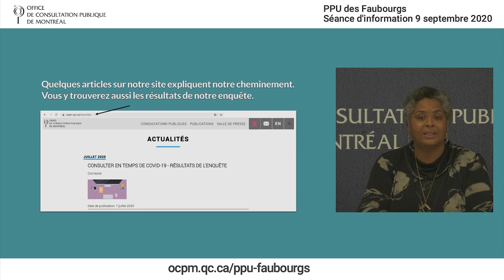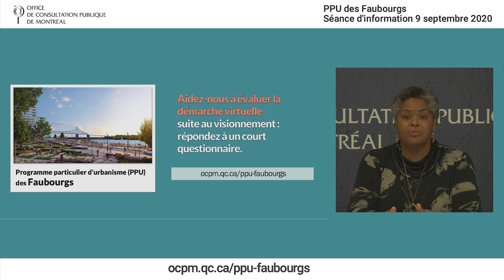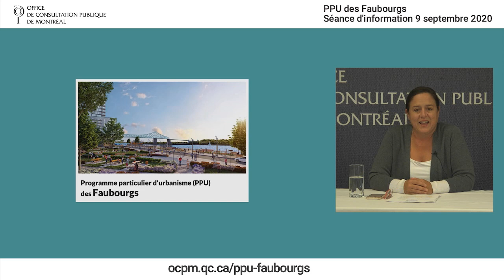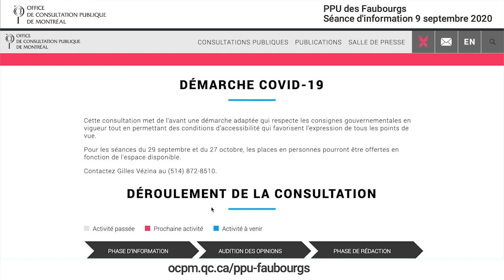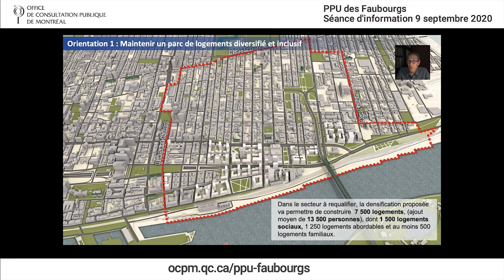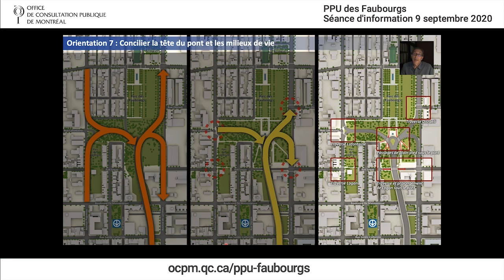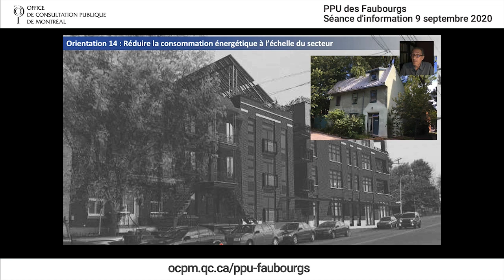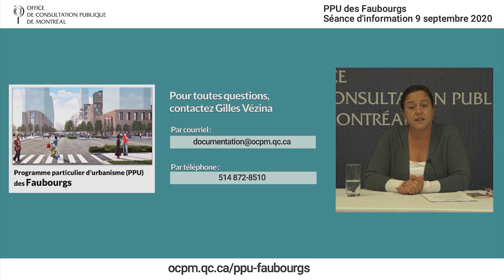PPU des Faubourgs | Séance d'information virtuelle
Séance d’information virtuelle de la consultation publique : présentation de la démarche de consultation adaptée et de la vidéo d’information préparée par la Ville. Ensuite, vous aurez jusqu'au 24 septembre pour nous faire parvenir vos questions en vue de la séance de questions et réponses avec les représentants de la Ville qui sera webdifusée le 29 septembre. À ce moment, des questions pourront aussi être posées en direct par téléphone. La consultation porte sur le Programme particulier d’urbanisme (PPU) des Faubourgs, il s'agit d'une révision du Plan d'urbanisme pour ce secteur de l’est de l’arrondissement de Ville-Marie. D’une superficie de 263 hectares, le territoire visé par le PPU est situé entre la rue Saint-Hubert à l’ouest, la rue Sherbrooke au nord et la rue Fullum à l’est. Il s’étend jusqu’au fleuve et comprend également les abords de la rue Notre-Dame, jusqu’à la rue du Havre. Au nord du territoire, on trouve le quartier Centre-Sud. Le sud du territoire représente la plus grande zone à requalifier du centre-ville, en raison notamment de la transformation du site de Radio-Canada et du départ de la brasserie Molson. C’est à la suite d’une première consultation de l’OCPM auprès de la population que le projet de PPU des Faubourgs a été préparé par l’arrondissement de Ville-Marie. Il comprend des interventions relatives à l’habitation, aux espaces verts, à la mobilité, au cadre bâti et à l’environnement ainsi qu’une stratégie de mise en œuvre. Le secteur présente un potentiel de près de 7 500 logements, dont 1 500 logements sociaux, ainsi que de nouveaux équipements collectifs, des espaces commerciaux et des bureaux pouvant regrouper près de 15 000 emplois.